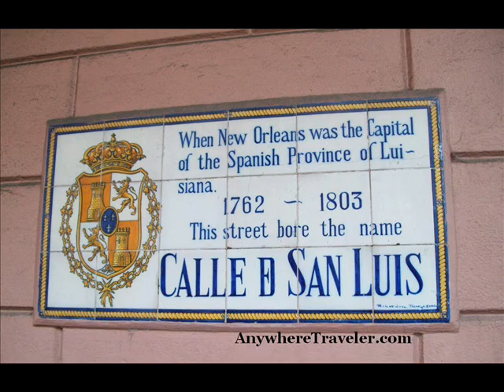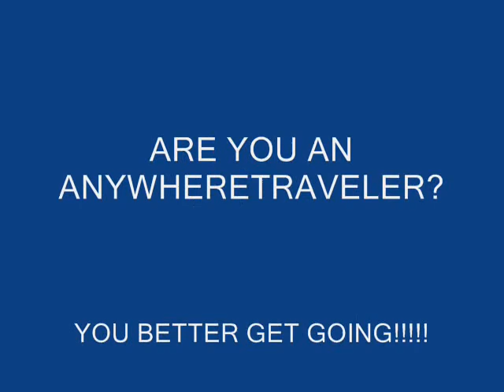AnywhereTraveler 1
Are you an AnywhereTraveler?? Get your butt moving!